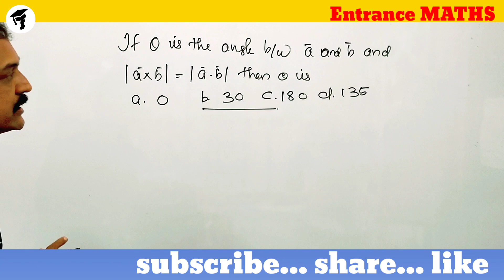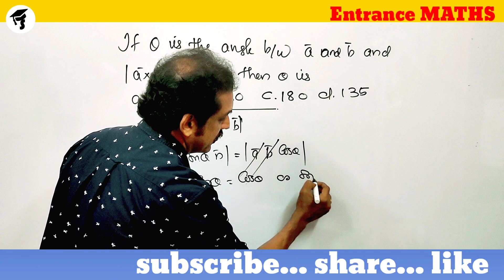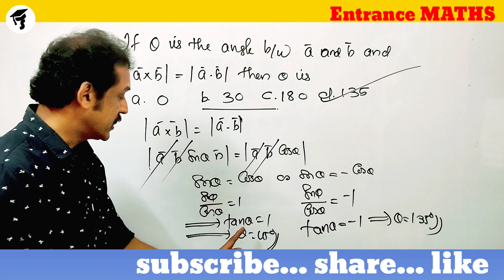NDA entrance mathematics MCQ super trck problem subhash's maths classroom